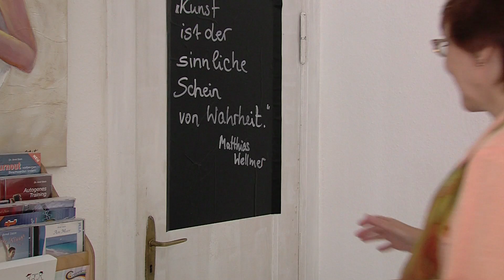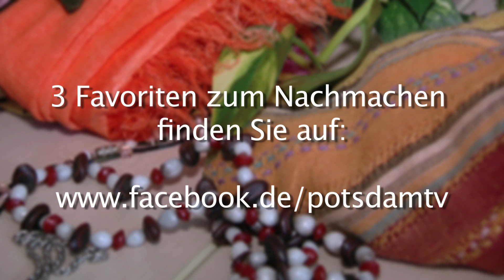Schals winden - Tücher binden!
Potsdam TV, Schal-Experimente, Tücher binden, Schals winden - Tipps, wie man Tücher und Schals raffiniert drapieren kann